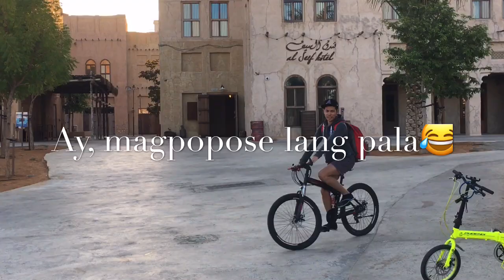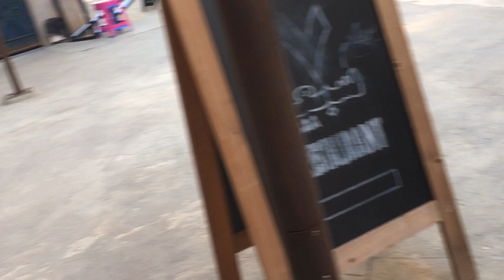Al Seef Dubai-Old Dubai Adventure